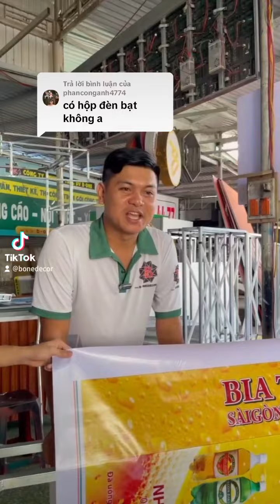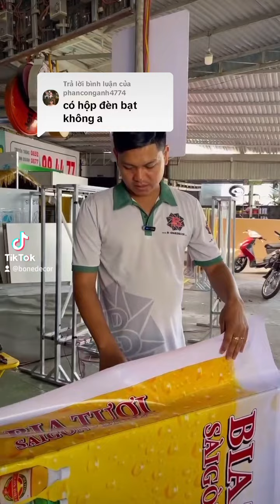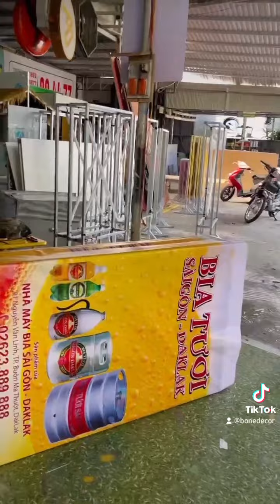Làm hộp đèn quảng cáo như thế nào???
cty quảng cáo nội thấy xây dựng tại buôn ma thuột - daklak
hộp đèn quảng cáo bạt một sản phẩm quốc dân , với giá thành hợp lý nhât trong phân khúc
chất liêu khung sắt, bạt hiflex, bóng tuyp led, viền bọc V nhôm...
mời truy cập website để biết thêm chi tiết các sản phẩm